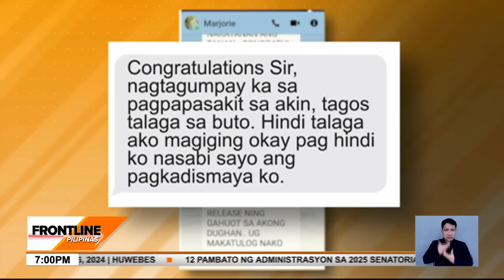Guro sa Davao de Oro, nasawi umano dahil sa stress mula sa panenermon ng principal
FrontlinePilipinas | Iniimbestigahan ng Department of Education DepEd Davao Region ang pagkamatay ng isang guro sa Davao de Oro. Hinala ng pamilya ng teacher na namatay siya dahil sa stress nang masermonan ng principal. News5 | via Bryll Montalvo